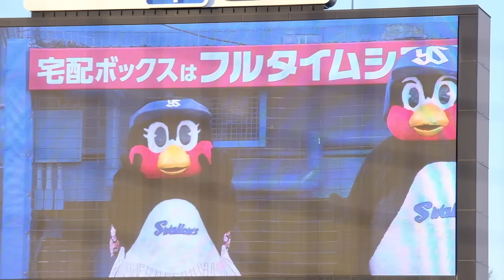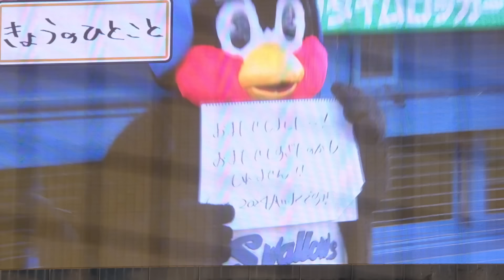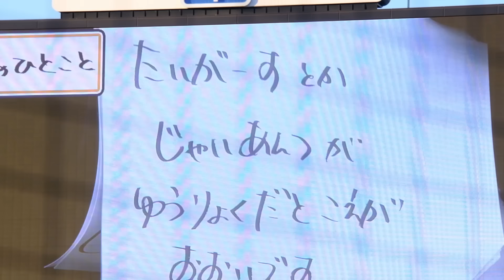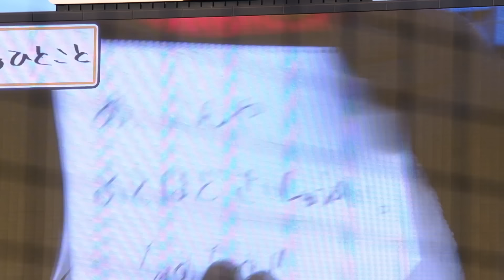2024.3.29 公式戦神宮開幕 つば九郎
👉神宮オープニングシリーズ